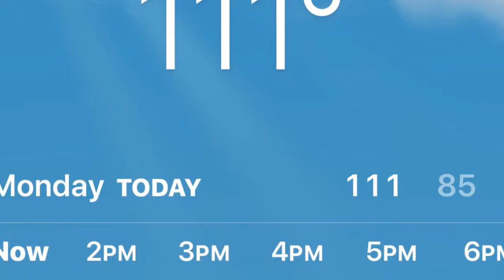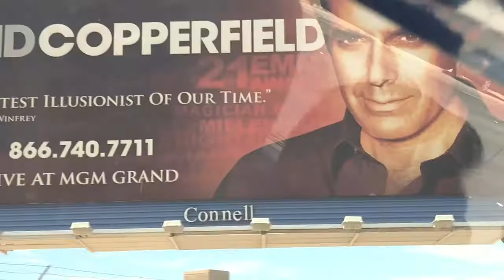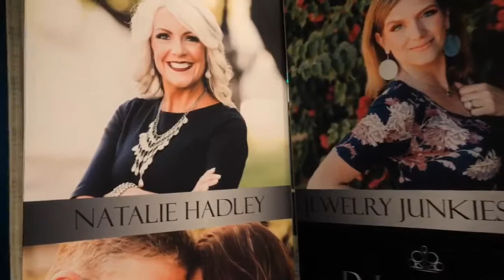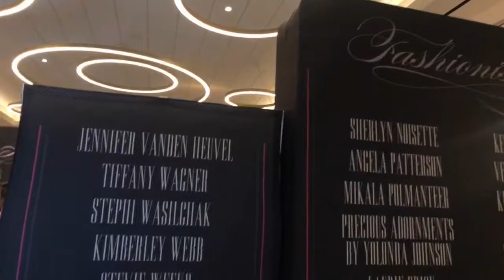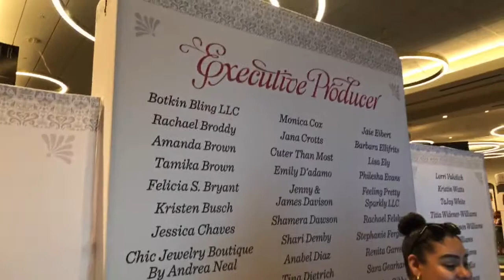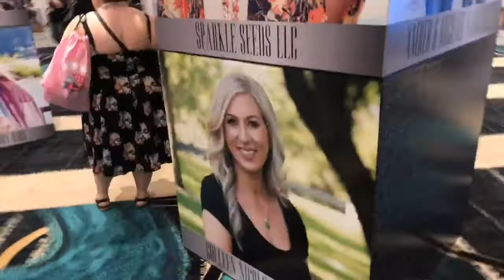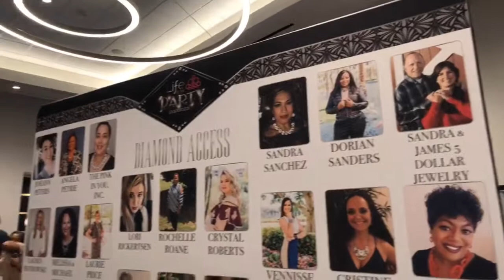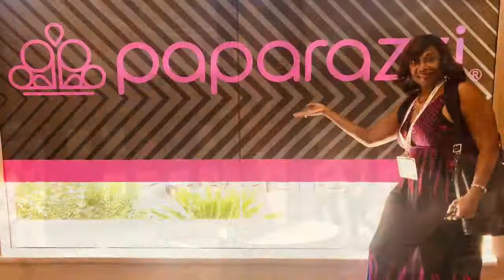My First Paparazzi Convention MGM Grand Las Vegas Part 1 July 29 through August 1 2019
Hello hello hello Glam Squad. I’m so late at uploading this video. I was unaware IMOVIE only permits 15 minutes, my video was much longer. I deleted the video and started over.
This was my first of many more to come conventions with Paparazzi Accessories. I was so blessed to attend this great event. I finally had the opportunity to meet the consultants , I communicated with on Facebook or by phone. I even met new consultants. This trip was great for networking with likeminded individuals who want to succeed in their business. The information provided by the founders of Paparazzi and the guest speakers, and individual consultants give you tools to improve your business. You also had the opportunity to make new friends.
I stayed at the Linq Hotel. The price was affordable as long as you book in advance. The rooms were very clean. I would recommend the Linq Hotel, it’s also close to the monorail.
Have some comfort shoes and you should be fine.
Species - Diamond Ortiz
Visit my Facebook and Instagram pages: Glamour Girl Jewelry0131